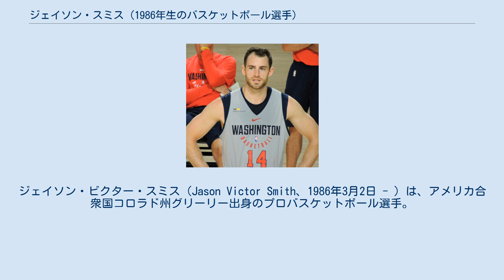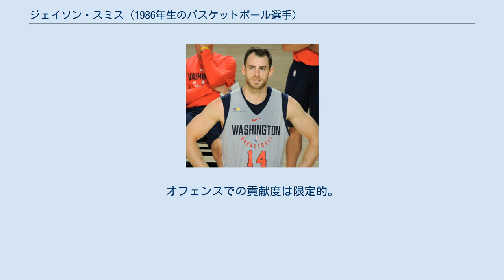ジェイソン・スミス (1986年生のバスケットボール選手)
ジェイソン・ビクター・スミス（Jason Victor Smith、1986年3月2日 - ）は、アメリカ合衆国コロラド州グリーリー出身のプロバスケットボール選手。
NBAのニューオーリンズ・ペリカンズに所属している。
 コロラド州立大学から2007年のNBAドラフトでフィラデルフィア・76ersから20位で指名されNBA入り。
ルーキーシーズンは76試合に出場するも平均4.3得点とNBAでの適応に苦しみ、サミュエル・ダレンベアの後塵を拝した。
2008年の夏の自主練習中に左膝の前十字靭帯を断裂。
2008-09シーズンは全休となり、2009-10シーズンも奮わず、2010-11シーズン開幕前の大型トレードでニューオーリンズ・ホーネッツに放出された。
 2011年オフに2年760万ドルで再契約。
しかし、膝の怪我に苦しみ、欠場が多くなっていった。
 2014年8月、ニューヨーク・ニックスと1年330万ドルで契約。
苦しいチーム状況の中、自身初の全82試合フル出場を果たした。
 2015年7月7日、オーランド・マジックに移籍した。
 2016年7月7日、ワシントン・ウィザーズと3年1600万ドルで契約した。
 2019年2月8日、ニューオーリンズ・ペリカンズ、デトロイト・ピストンズとの３チーム間トレードによりペリカンズに移籍した。
 ディフェンスやリバウンドなど、裏方的なプレーをしっかりとこなすビッグマンである。
ブロックショットはそれほど多くはない。
オフェンスでの貢献度は限定的。
全般的にキャリアを通じて怪我が多いのが難点となっている。